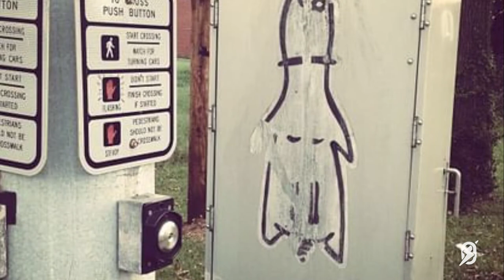What Is Street Art? | John Winters of PRHBTN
From episode 7 of the Brand Outlaw podcast, John Winters talks about how he and his wife Jessica co-founded Lexington, Kentucky's annual PRHBTN street art festival. He explains what is street art and how his love for this style developed.

Brand Outlaw is a production of Superkick Branding. For your brand to succeed, you need to proudly and clearly plant your flag. We'll work with you one-on-one to develop your brand's positioning, messaging, and more.